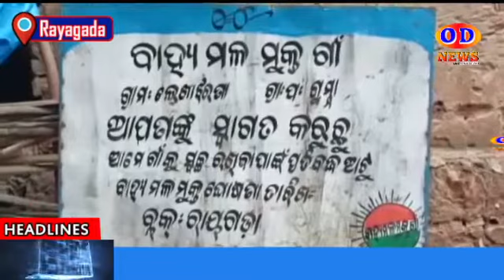Rayagada---ମୌଳିକ ସୁବିଧା ଟିକକ ପାଇଁ ଡହଳ ବିକଳ ଲେଖାଝରଣା ଗ୍ରାମବାସୀ।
odnews rayagada Rayagada---ମୌଳିକ ସୁବିଧା ଟିକକ ପାଇଁ ଡହଳ ବିକଳ ଲେଖାଝରଣା ଗ୍ରାମବାସୀ।